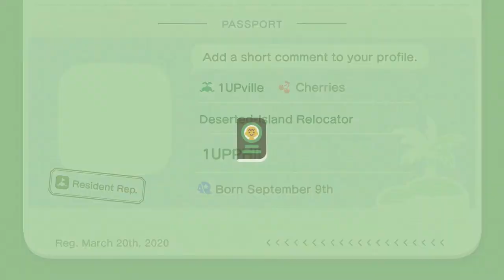Let's Play Animal Crossing: New Horizon | Gameplay Walkthrough Part 3 | Island Name!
Each day brings new discoveries
Live life at your own pace as you garden, fish, decorate, hunt for bugs and fossils, get to know the animal residents, and more. The time of day and seasons match real life, so something is happening on your island whether you’re there or not.

Fishing and catching insects are two of the most popular activities on the island. Life on your island passes in real time, so you can find different critters to catch depending on the time of day and the season.

GAME DETAILS
Name: Animal Crossing: New Horizons
Developer: Nintendo
Publisher: Nintendo
Platforms: Nintendo Switch
Release Date: March 20, 2020